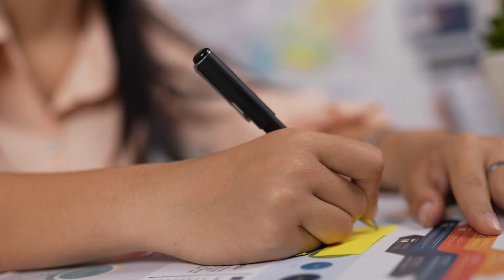RECUPERA TU FIGURA CON EL MEJOR TIP💪🔥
🔥Quieres perder grasa, aumentar músculo sin sufrir con tus alimentación dejando de comer